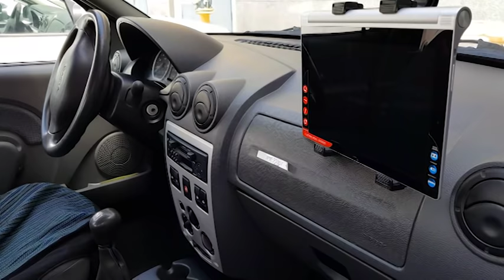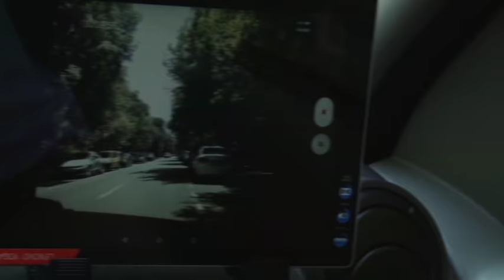Proba practica a examenului auto, inregistrata audio-video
Sursa: DRPCIV - DIRECŢIA REGIM PERMISE DE CONDUCERE ŞI ÎNMATRICULARE A VEHICULELOR